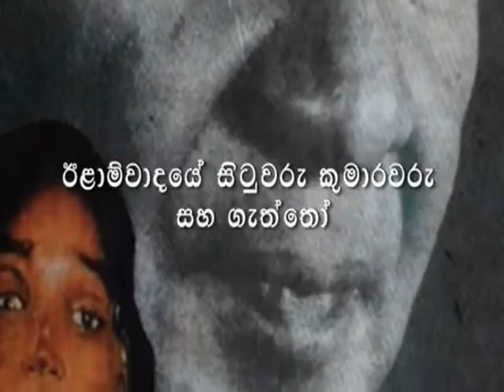SSS sujith Akkarawattha V1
Introduction about Sukumala's writer
That's all about Sath Siyayak Sinhayo (SSS)